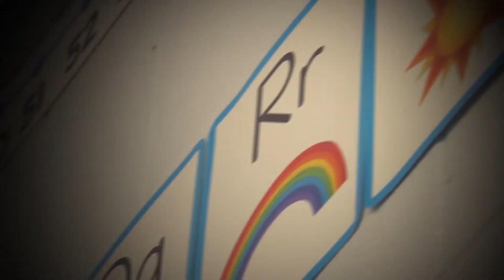VINDICATED TON 30